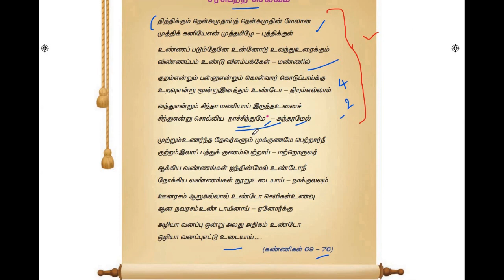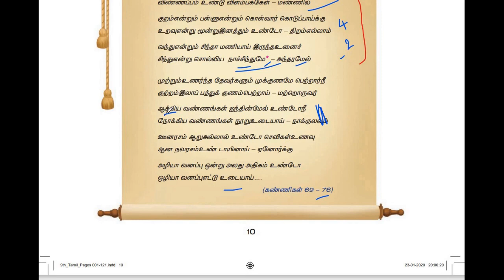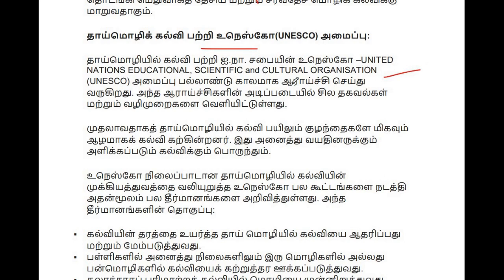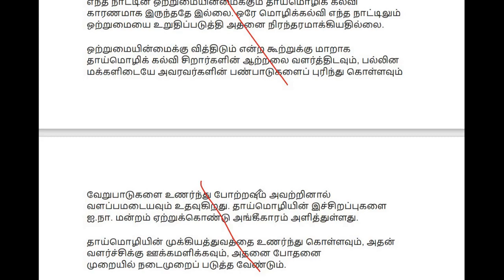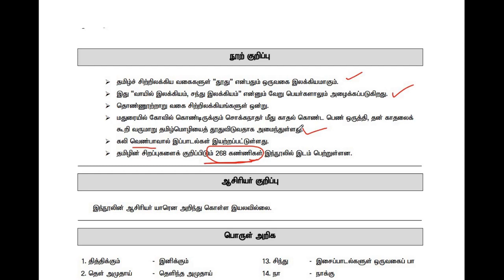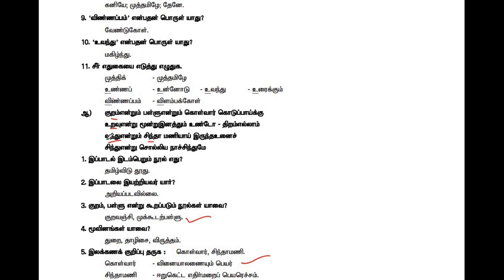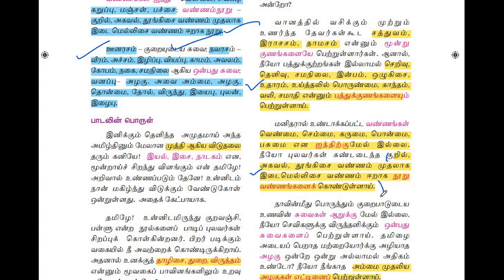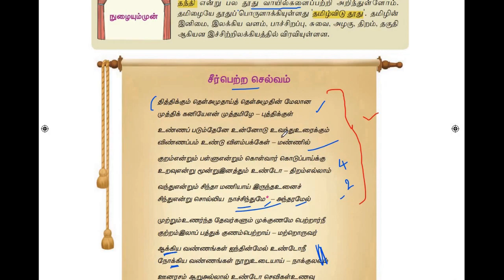9th Tamil | தமிழ்விடு தூது | இயல் 1 | வினா விடைகள் | one mark | சிறுவினா | குறுவினா | book back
iyal 1 , 9th std tamil , tamilviduthoothu question with answer , part 2